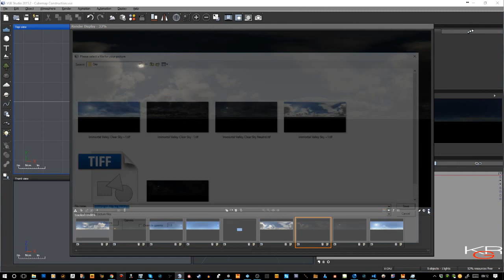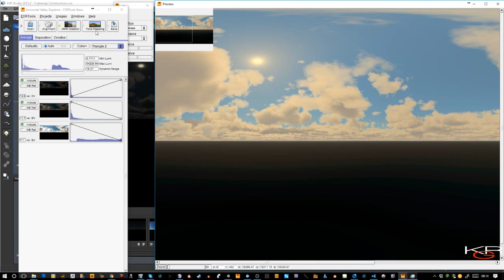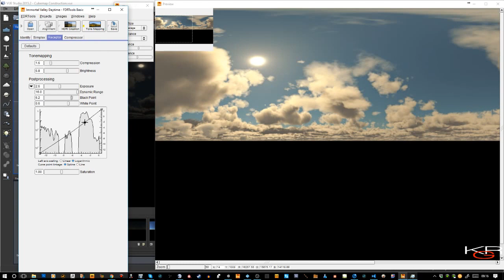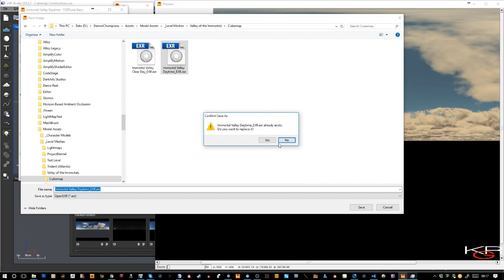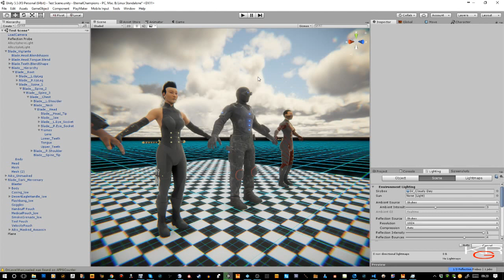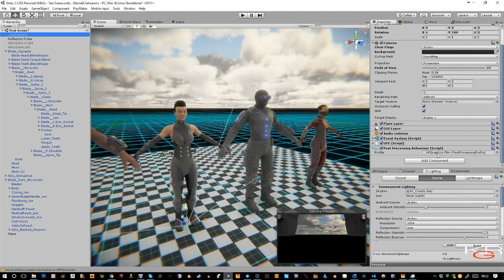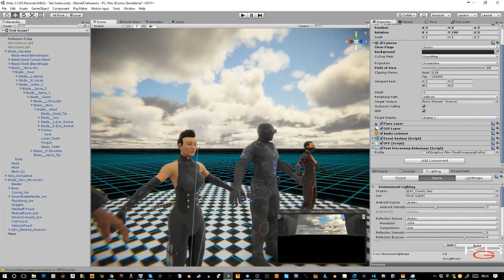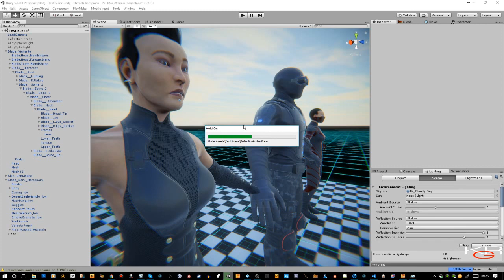KRGraphics HDR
Hello, guys... if you saw my recent video I posted involving the use of Full HDR in Unity 5.5. this is the overview where I show my workflow in ensuring a beautifully lit environment using just an IBL in a scene. This can be done in any scene, regardless of complexity, but I chose a simpler level to demonstrate. This can be done for any engine that supports HDR lighting, such as Unity and Unreal 4.